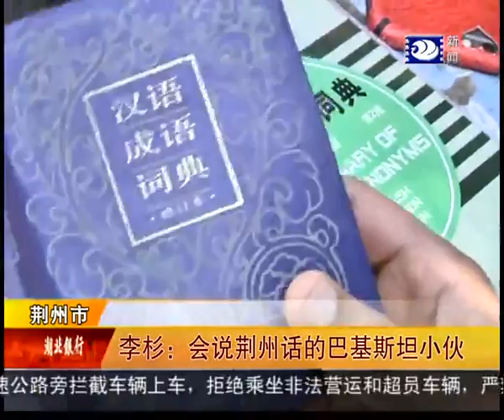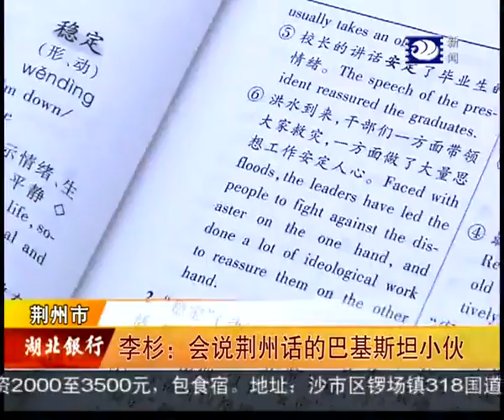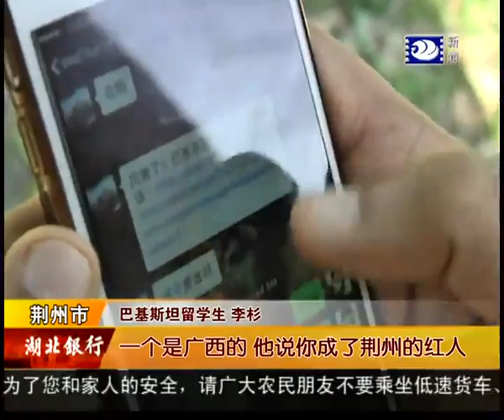Documentary on Pakistani Boy Zeeshan (李杉）by Tencent TV (China)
李杉：会说荆州话的巴基斯坦小伙
普通话，中文，汉语